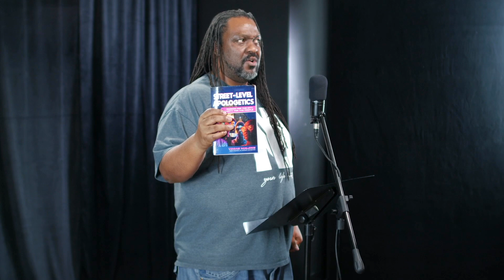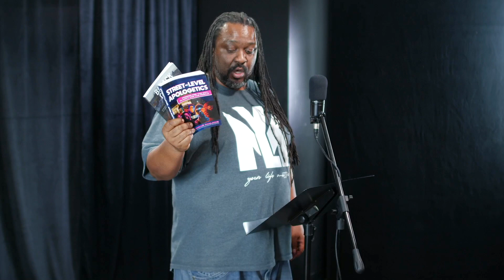Pre-Order My New APOLOGETICS Book TODAY!